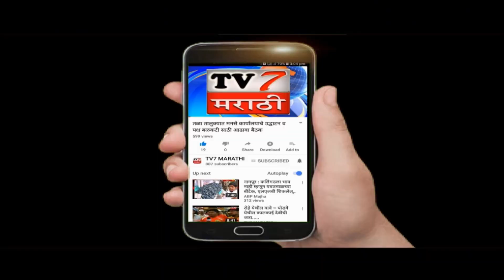धाटाव औद्योगिक वसाहतीतील सुदर्शन कंपनीच्या गेटच्या मागच्या बाजूलाच झाडं पडून एकाचा मृत्यू...